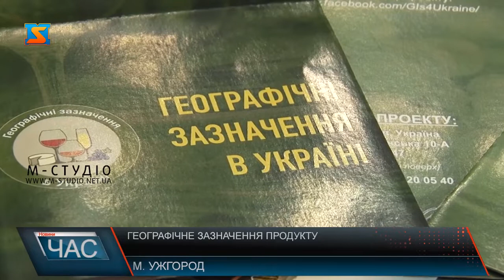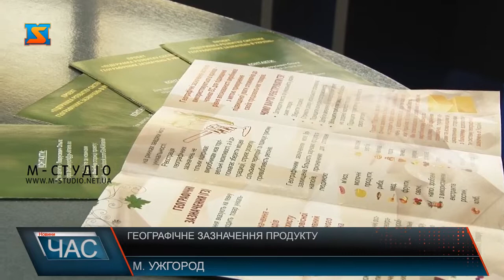Географічне зазначення продукту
Невдовзі в Україні буде зареєстровано перший харчовий продукт, що має географічне зазначення: гуцульська овеча бриндзя. Таке маркування гарантує якість товару та приналежність продукту до певної території, а використовувати таку назву зможе далеко не кожен виробник.